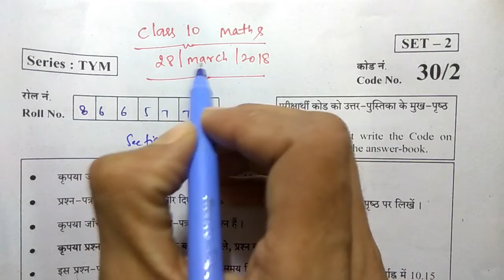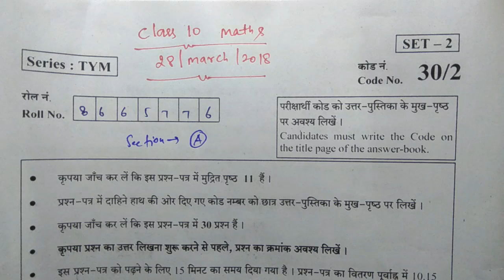CBSE will reconduct class 10 maths exam, paper was leaked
Class 10 Maths paper will be held again, paper was leaked, should I upload ans of remaining sections, clas 10 maths paper will be reconduct